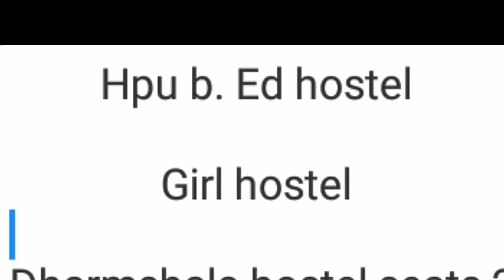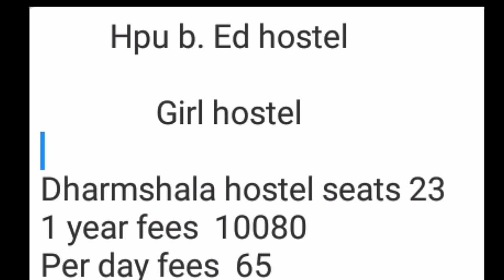hpu b. ed hostel seats fees hpu b. ed hostel detail hpu b. ed hostel hpu b. ed Dharmshala hostel